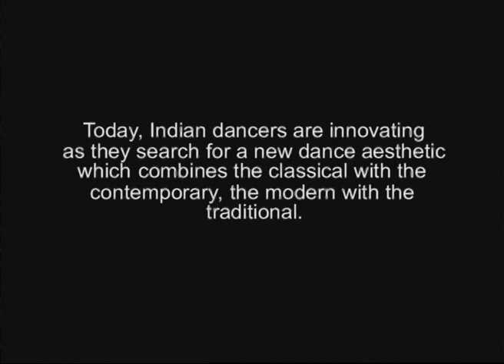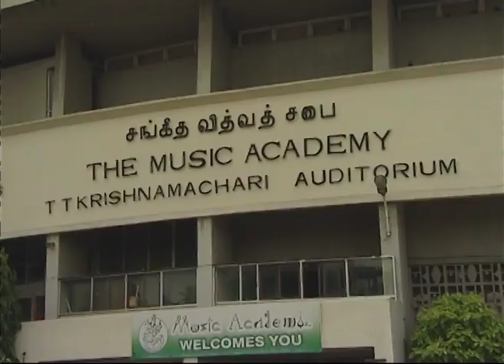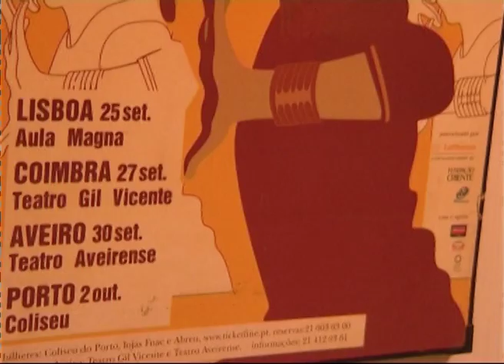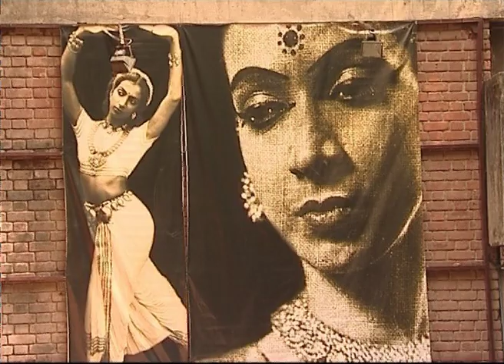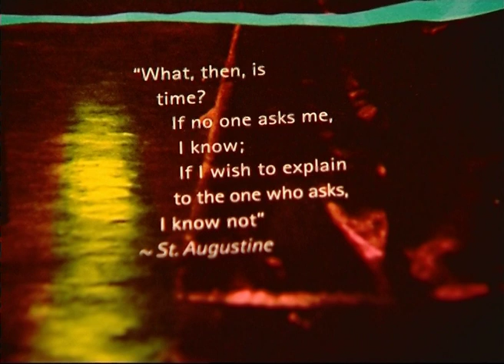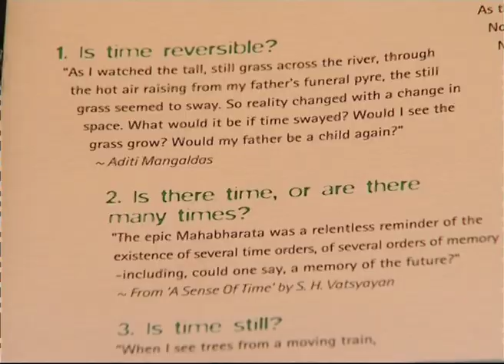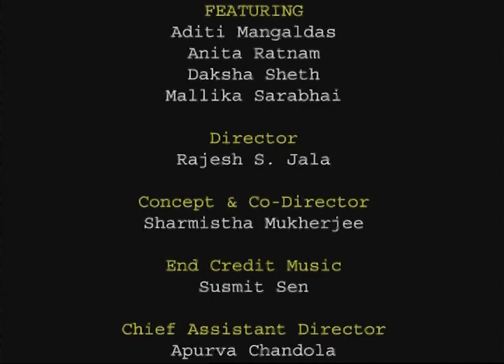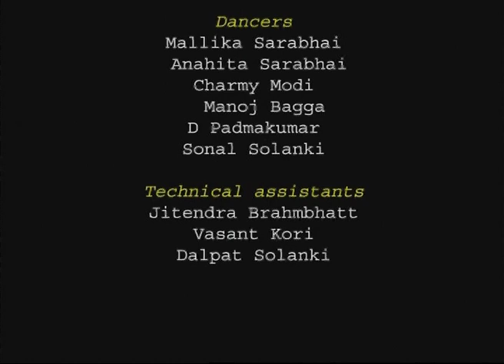Beyond Tradition (Full Movie)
'Beyond Tradition' is an journey into the world of contemporary dance practices of India and the struggle of a new dance form to break through the traditional moulds. The film documents the pathbreaking works of eminent dancers like Daksha Seth, Anita Ratnam, Aditi Mangaldas and Mallika Sarabhai. Though thematically different from each other, their works find a common ground in pushing the limits of physicality in dance and trying to find a new mode of expression that is tied up to the roots of cultural memory.